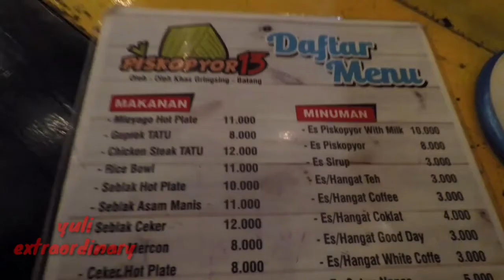mi ago miayam goreng hotplate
mie ayam hot plate ajibarang kabupaten banyumas jawa tengah
mie ayam hot plate abuy
mie ayam hot plate abuy kota bks jawa barat
mie ayam hot plate bonding dki jakarta daerah khusus ibukota jakarta